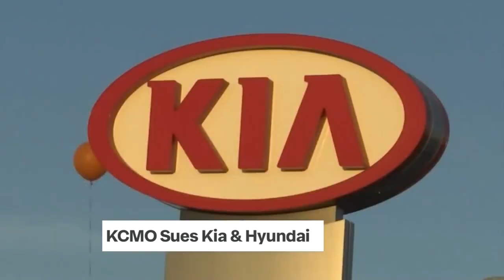Kansas City sues Kia, Hyundai over vehicle security issues